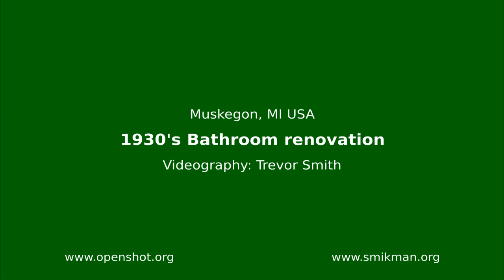newBathroom072023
Original 1930's bathroom, completely gutted. Bathtub was a cast iron Kohler with a casting mark of "1926". All joists and studs were sistered to make everything as square and true as possible. Wall with the window was plaster direct on the outside brick (10" deep brick), a new interior wall was made with 2-1/2 metal studs plus insulation with a 1" air gap. Schluter products were used in the shower area, including a Kerdi-line linear drain. Top half of walls are plasterboard with skim coat of plaster. Tile is Happy floors "kursaal" 3/8 porcelain, subway is 4 x 8 mat finish. Sconces and medicine cabinet from Renovation Hardware.

All Kohler fixtures, including "hydrorail shower". Schluter Ditra heat underfloor heating in the bathroom main area and the shower area!

Project took 5 months with some help from plumber (rough in), electrcian (rough in), shower glass (delivery and install) and plasterer. Total cost including contractors was $13,000. Lots of help from Steve White ..Bathroom remodeling teacher videos and his course.